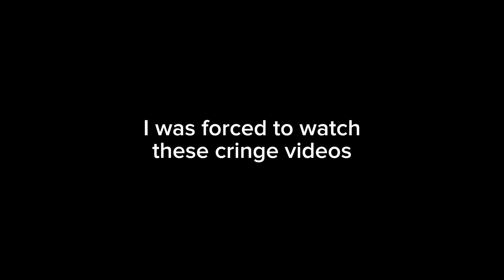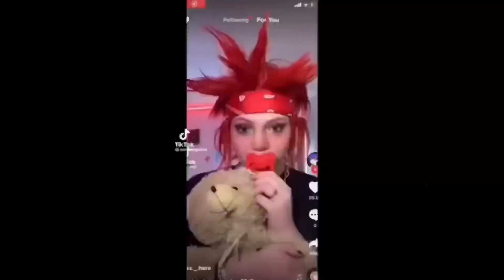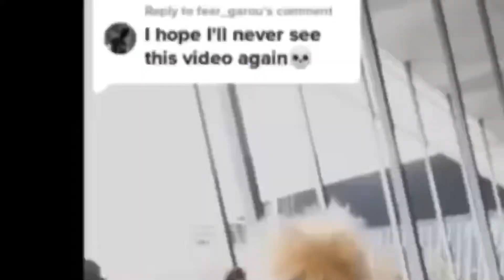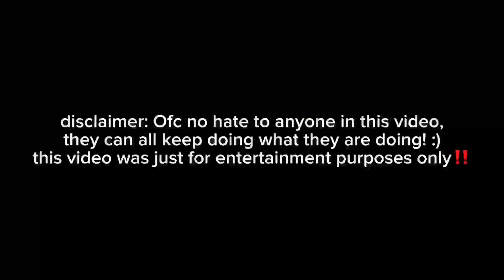watching cringe tiktoks because I’m bored….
Heyyyy basement members,

In todays video I forced myself to watch cringe tiktoks.. idk why I would put myself through this… 😭 SIGHHHH

- faq -
name: Faase Fano (pronounced: f - uh - s - eh  |  f - uh - no)
gender: yes, I’m a male LMAO😭
age: 16
birthday: march 27th (Aries where y’all at?💅🏼)
filmed on: iPad (6th generation) my ride or die FR!
edited on: capcut (wouldn’t recommend it gets laggy if you add a lot of detail in one video)🥲 planning to upgrade soon!

- sub count: 1,378  bAsEmEnT mEmBeRs -
TY TY TY ILYSM⬆️

- comment “🐌” if you read the description :D -

none of the music I used in this video are mine.

I hope you all enjoyed. I’ll see you guys in my next video, don’t forget “you’re welcome to stay” !!

CYAAAA
xoxo